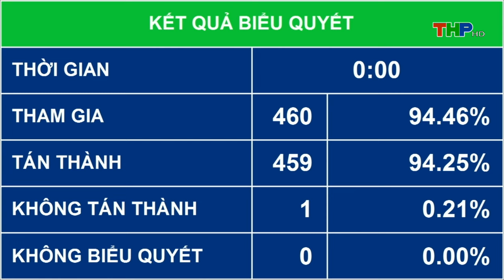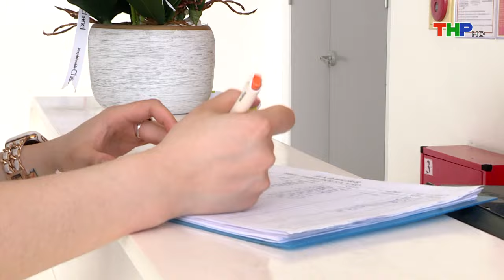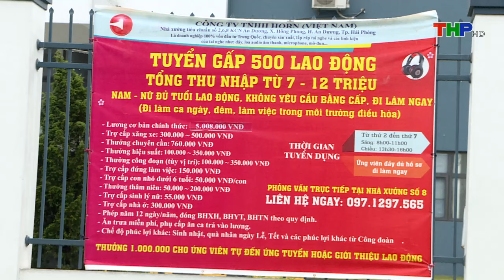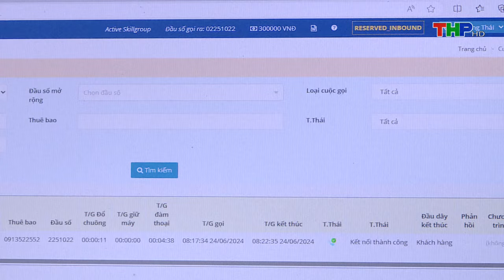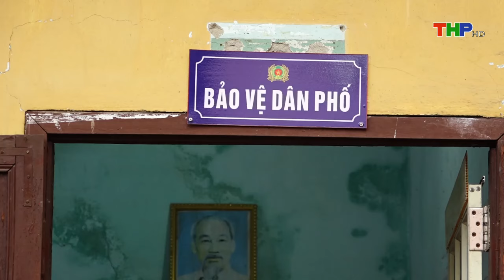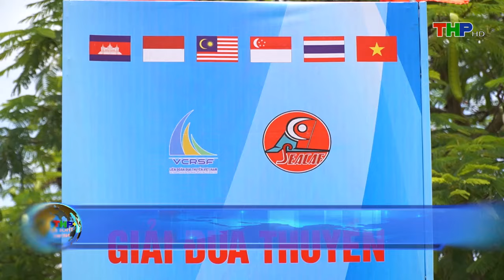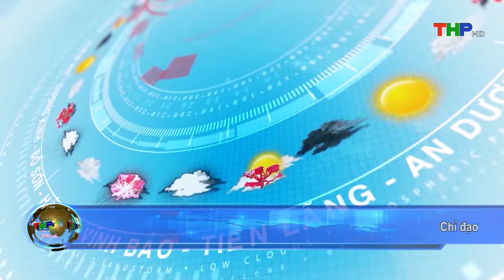Bản tin thời sự tối (24/06/2024)